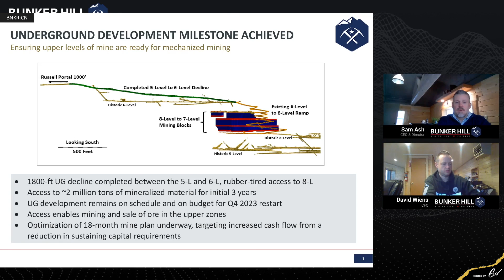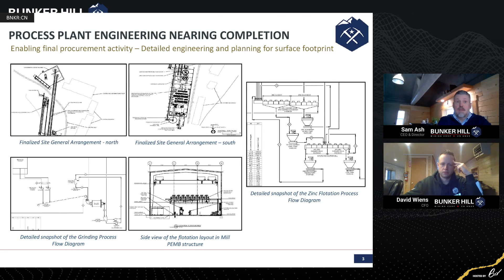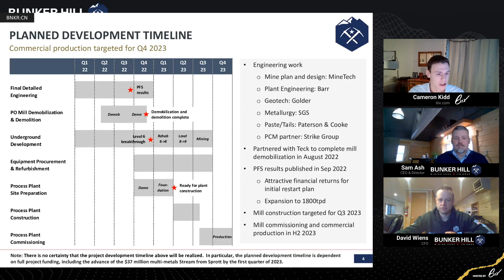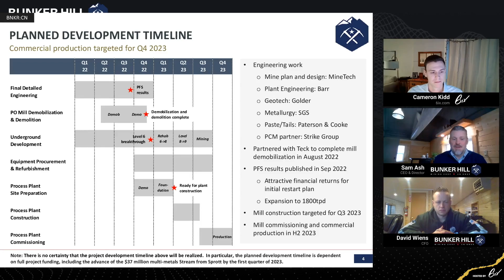Bunker Hill Achieves Underground Development Milestone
Join the Bunker Hill team for a live update about their most recent news! Find out about upcoming catalysts and milestones when you take part, and be sure to ask questions during the interactive Q&A period.

Bunker Hill Mining is building a modern USA silver-focused company, with the world-class historical Bunker Hill Mine as its cornerstone asset. Led by a new experienced management team comprising former executives from Barrick and with a new ESG-focused vision, Bunker Hill Mining has a clear strategy to deliver value for its shareholders: targeting a rapid, low-cost production restart while unlocking the mine’s significant silver potential.

6ix Inc. (“6ix”) licenses software to publicly traded issuers of securities (“Issuers” and each an “Issuer”) which can be used by Issuers to communicate with current and prospective investors (“Investors” and each an “Investor”) on the online platform maintained by 6ix Inc. (the “Platform”). Each Issuer is solely responsible for all content relating to the Issuer on the 6ix Platform, including without limitation all investor summits presented by the Issuer and all summary information about the Issuer on the 6ix Platform.

6ix is not licensed to trade, deal or advise in securities in any jurisdiction. 6ix does not recommend or endorse any Issuer on the 6ix Platform, nor does 6ix verify the accuracy of any information presented by Issuers to Investors on the 6ix Platform or in their public disclosure records. 6ix’s sole responsibility as the operator of the 6ix Platform is to provide software to Issuers and Investors through which Issuers and Investors communicate directly with each other without any intermediation or intervention by 6ix other than in respect of technical, logistical or advertising and marketing support. Issuers pay 6ix a licensing fee for use of the 6ix Platform, and 6ix may also receive payment from Issuers to pay for advertising on third-party websites. 6ix and its principals may make and hold investments in securities of Issuers on the 6ix Platform and 6ix may offer reduced rates for its software services to Issuers in which 6ix and/or its principals are invested.

6IX DOES NOT WARRANT THAT THE PROVISION OF INFORMATION BY ISSUERS ON THE PLATFORM WILL BE ERROR-FREE, TIMELY, COMPLETE OR ACCURATE. USE OF THE PLATFORM AND RELIANCE THEREON IS AT INVESTOR’S SOLE RISK. 6IX WILL NOT BE IN ANY WAY BE LIABLE TO ANY INVESTOR OR ISSUER OR ANY OTHER ENTITY OR PERSON FOR ANY INACCURACIES, ERRORS, OMISSIONS, DELAYS, DAMAGES, CLAIMS, LIABILITIES OR LOSSES, REGARDLESS OF CAUSE, IN OR ARISING FROM THE USE OF THE PLATFORM.